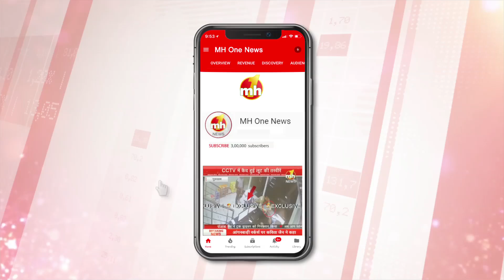Corona Virus : पंजाब, लद्दाख, केरल में मिले कोरोना के मरीज, बढ़ रहा है खतरा